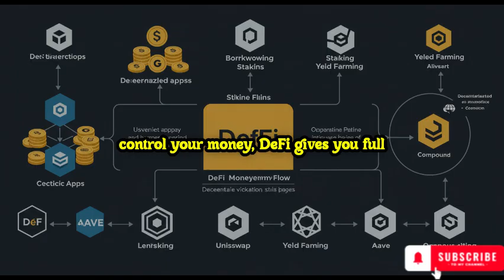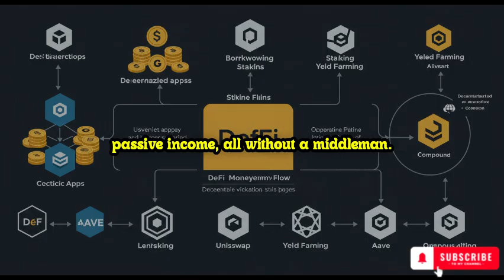Decentralized finance DeFi explained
Decentralized Finance (DeFi) is a blockchain-based financial system that eliminates intermediaries like banks. It allows users to lend, borrow, trade, and earn interest using smart contracts on platforms like Ethereum. DeFi offers greater accessibility, transparency, and financial control, revolutionizing traditional banking and investment systems.